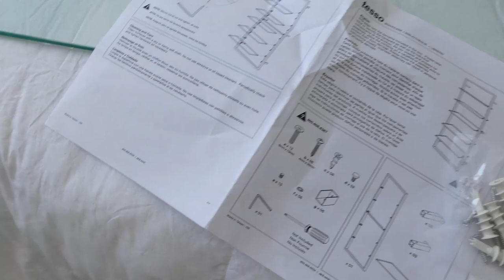I FINALLY PUT UP A FRAGRANCE WALL FOR MY FRAGRANCE COLLECTION| TIFF BENSON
Cb2 TESSO CHROME 84" BOOKCASE
My favorite drill
My outfit: (READ MORE 👇🏽)
Anine Bing sport sweatshirt
Carbon 38 leggings

🎧 FREE Audible Trial

I’m Tiff – a lifestyle blogger, perfumista and entrepreneur sharing my passion for fragrance and love of all things beautiful you.

Tiff Benson channel is my blog about fragrance + my “perfumista’s perspective” on beautiful living. Follow along as I teach you how to discover and experience fragrance and help you live a more confident and beautiful, well-lived life.